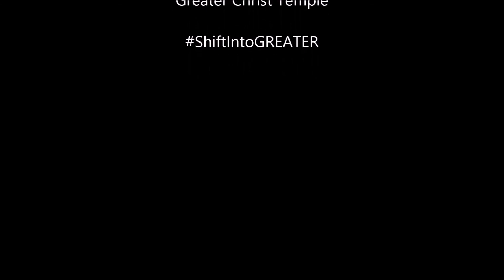Shift Into GREATER - "Check Your Oil" - Apostle Mark A. Haywood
Apostle Mark A. Haywood preaching "Check Your Oil", from Matthew 25:1-13 at Greater Christ Temple 10/19/2014
Shift Into Greater is a production of the Tell-A-Vision Ministry of Greater Christ Temple Apostolic Church
2940 S. Anthony Blvd. Fort Wayne, IN 46806